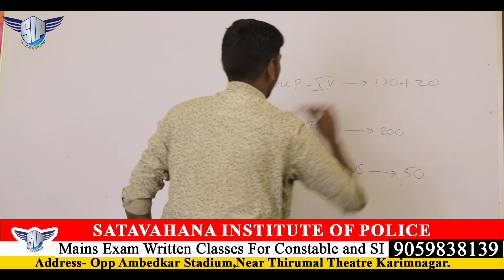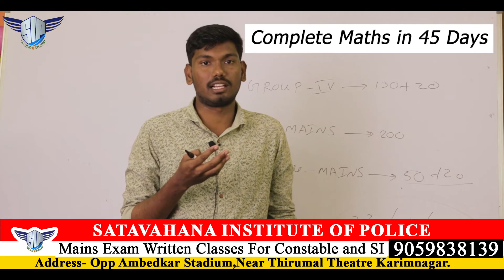TS Police Constable & SI Arithmetic , Reasoning & English New Batch Complete Syllabus in 45Days 2025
New Batch Is Started
Admissions Are Open

arithmetic classes in english,
arithmetic classes for competitive exams,
arithmetic classes in telugu rs aggarwal,
arithmetic classes in telugu for constable,
arithmetic syllabus in telugu,
arithmetic preparation for competitive exams in telugu ,
arithmetic reasoning for police constable ts,
ts police arithmetic syllabus ,
ts po

TS SI Constable Mains Preparation plan,
ts constable mains strategy,
ts constable mains preparation plan,
ts police si mains preparation,
ts police constable mains preparation,
ts police constable exam preparation,
ts si preparation strategy,
ts si preparation tips,
si constable online classes,
tslprb mains,
TS pc General Studies Syllabus 2023,
ts constable syllabus 2023,telangana si syllabus,
ts si syllabus in telugu,
ts si maths paper study plan,